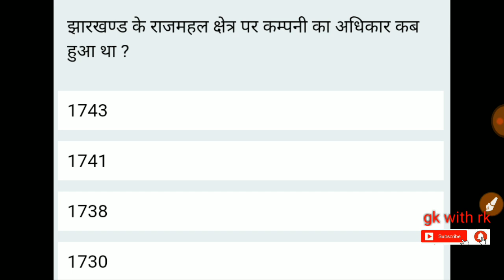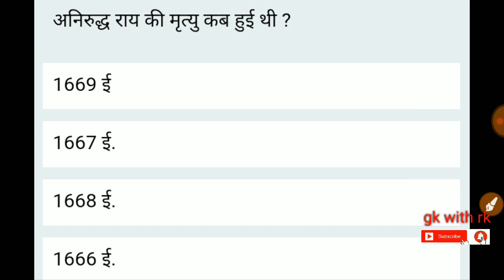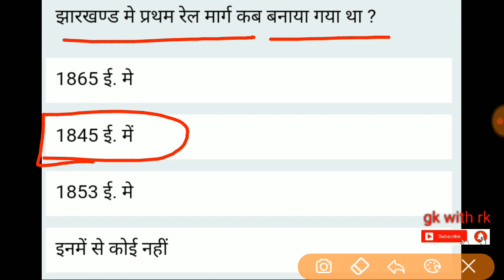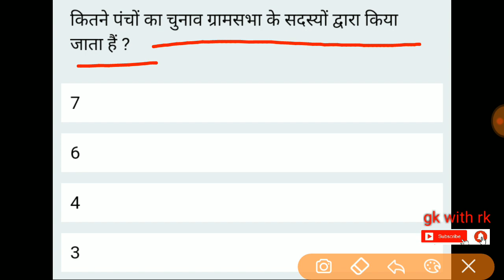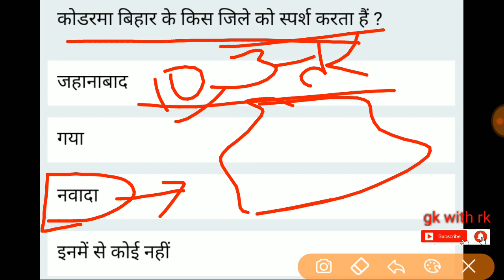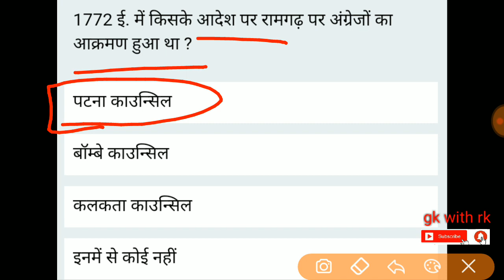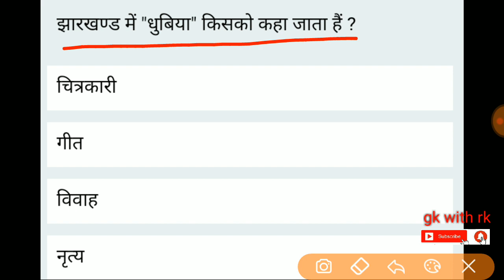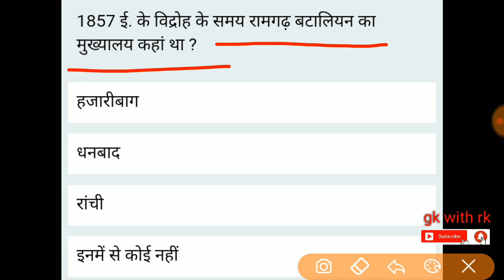JHARKHAND GK | 30 महत्वपूर्ण प्रश्न-उत्तर | JHARKHAND GK QUIZ IN HINDI | gk with rk